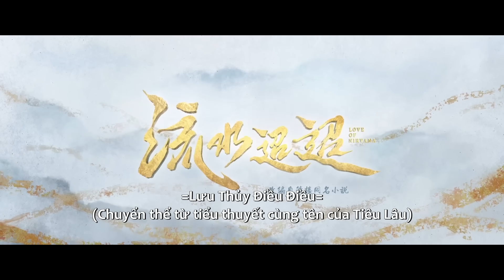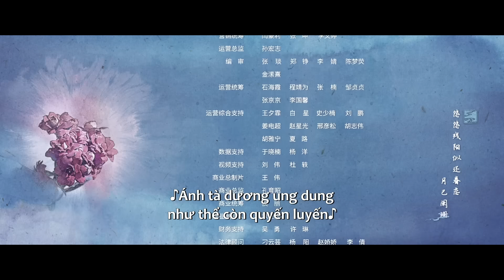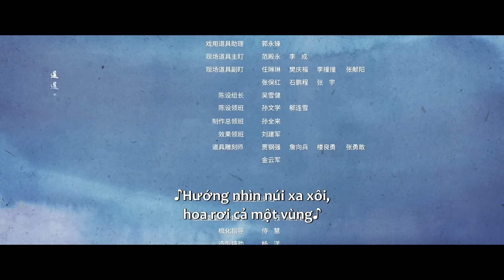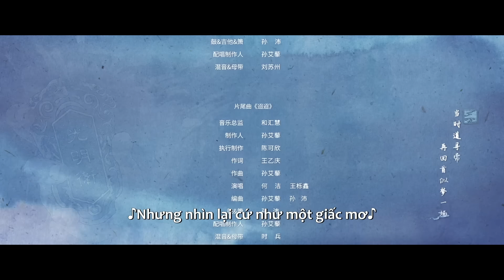THUYẾT MINH | Lưu Thủy Điều Điều - Tập 36 | Nhậm Gia Luân, Lý Lan Địch, Từ Chính Khê | Ổ Mọt Phim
Diễn viên Nhậm Gia Luân, Lý Lan Địch, Từ Chính Khê, Cao Hàn, Trương Nhã Khâm, Trương Phong Nghị, Ôn Tranh Vanh, Đào Hân Nhiên

Giới thiệu: Tiêu Vô Hà, thiếu thành chủ của thành Nguyệt Lạc, nhẫn nhục chịu đựng nằm vùng ở nước Lương nhiều năm với cái tên Vệ Chiêu, gánh vác tội danh gian thần. Vì muốn điều tra chân tướng về gia tộc năm xưa, Vệ Chiêu có ý định bắt cóc người còn sống sót duy nhất trong vụ án Tề Vương, song kế hoạch y dày công sắp đặt lại bị phá hỏng bởi cô gái trẻ bất ngờ xuất hiện, Giang Từ. Bùi Diễm nhân cơ hội này đưa Giang Từ đang bị thương nặng về phủ để tìm ra kẻ đã phá hỏng kế hoạch phía sau. Cảnh ngộ bi thương và đại nghĩa vì dân tộc của Vệ Chiêu đã lay động trái tim trong sáng của Giang Từ. Qua thời gian tiếp xúc, cả hai đã nhận ra điểm tốt đẹp ở đối phương, dần nảy sinh tình cảm. Cuối cùng, ba người Vệ Chiêu, Giang Từ và Bùi Diễm buông bỏ ân oán cá nhân, cùng nhau chống lại Lương Đế, thực hiện tâm nguyện bảo vệ Nguyệt Lạc, xây dựng một thiên hạ sạch trong.